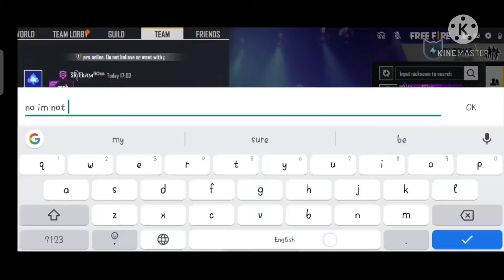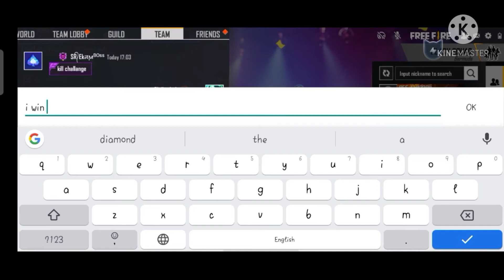me vs my brother kill challange 😂 in my noob id